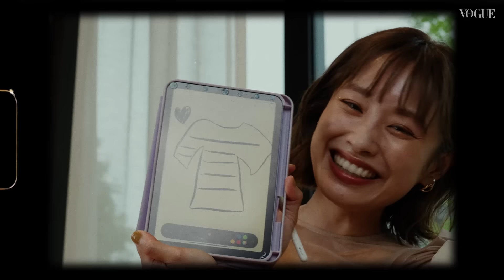高橋愛のバッグの中身は？ 気分が上がる、カラフル＆ポップな愛用品をチェック。| In The Bag | VOGUE JAPAN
『VOGUE JAPAN』のIN THE BAG（インザバッグ）に今回登場するのは、モーニング娘。OGで、現在は、ファッションやコスメなどさまざまなフィールドで活躍を続ける高橋愛。タンブラーやノート、スマホ、AirPodsケースetc.、出てくるアイテムはどれも実用的ながら、カラフル＆ポップで見ていて楽しいものばかり。

トップ、中に着たスイムウェア、パンツ／すべてHAENGNAE

ブレスレット、リング／ともにCHARLOTTE  CHESNAIS
問い合わせ先／エドストローム・オフィス 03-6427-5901

Director: Yukari L.Takatori @Blackout Pictures
Gaffer: Daisuke Yoshioka

Stylist: Tamiko Awano
Hair&Makeup: Tomomi Imamura

VOGUE JAPAN
Creative Producer: Airi Nakano
Production Manager: Mika Takahashi
Talent Video Director: Mari Ochiai

00:00 Opening
00:11 Tumbler
00:23 Organic Tea
00:41 iPad Mini
01:04 Journal & Horoscope Book
01:37 Pouch
02:02 Fragrance
02:24 Hair Clips & Pins
03:01 Aroma Oil
03:25 Wallet
04:01 Sunglasses
04:26 Erasable Pen
04:51 iPhone
05:15 Scrunchie
05:35 Sanitizer
05:37 Mirror
05:48 Hand Cream
06:03 CBD Lip Oil
06:20 AirPods
06:39 Earphone
07:02 Key & Dental Floss
07:14 Coupon
07:19 Tote Bag
07:41 Closing